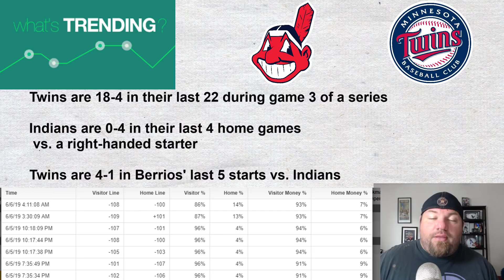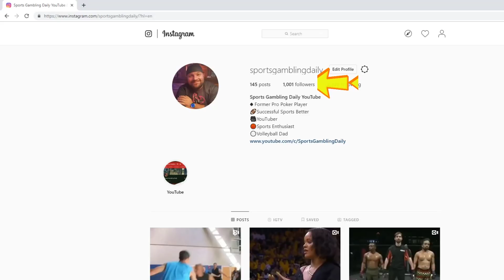MLB Picks Today June 6th Expert Sports Betting Predictions 6-6-19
Welcome to Sports Gambling Daily. If you want to know how to win at sports betting you have found right place. Here you will find how to win big in sports betting  and i will show you the secrets to sports betting. Do my sports betting systems work? They sure do! I will reveal all of my proven sports betting tips and strategies with you. I have the winning sports betting forumla along with free nba picks today, as well as free nhl picks today! These expert systems will get you on the way in a short amount of time. Proper bankroll management is very important. Ask me any questions you want and if i can help i totally will!!!

This is the spot for NBA NHL, NCAA BB, MLB, and WNBA Picks with my Proven Sports Betting Systems!

I wager on sports and make good money year in and year out. I want to show you how i gamble by giving you my proven systems for free.
 My Strategy is simple and with the proper bankroll management you can duplicate my nba, nhl, mlb, wnba and ncaa success.
I do NOT promote or condone Illegal Gambling